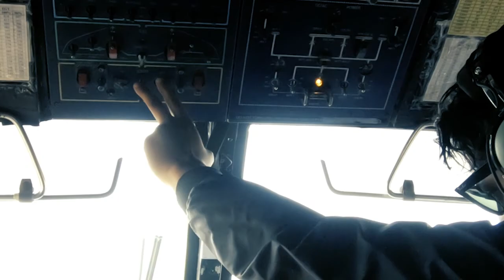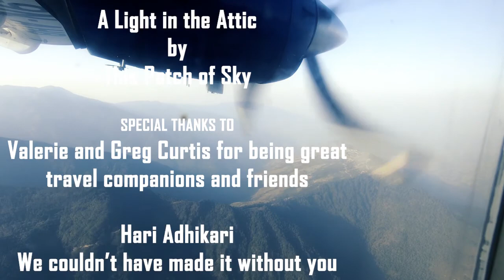Everest Base Camp Trek - April 2018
Our climb to EBC April 2018

All credit to respective parties are in the video